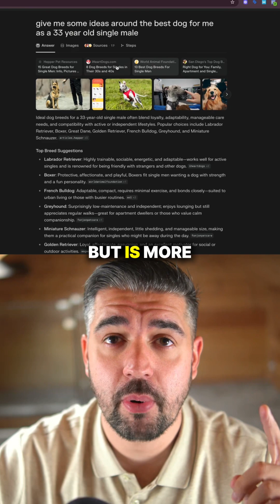ChatGPT vs Perplexity AI. The battle of AI Chatbots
ChatGPT vs. Perplexity AI: The ultimate showdown is here. But which one should you actually be using? Forget the complicated tech specs - we're breaking it down with simple analogies you'll never forget.

Are you looking for a creative conversationalist or a hyper-accurate research assistant? In just 60 seconds, you'll know exactly which AI tool is right for your task.

 (0:15) THE BRAIN: The Scholar vs. The Genius with Internet
Think of ChatGPT as the friend who's read a million books (but their knowledge is capped). Perplexity AI is your super-smart friend who's connected to the live internet, fact-checking in real-time.

(0:29) INTENTIONS: Brainstorming vs. Hard Data

Need to write a poem, generate ideas, or have a conversation? That's ChatGPT's domain. Need statistically factual data, deep analysis, and sources for a report? Perplexity is your go-to.

(0:46) THE RECEIPTS: The Dreamer vs. The Fact-Checker

ChatGPT can sometimes "hallucinate" and invent information. Perplexity AI provides the receipts, citing its sources directly so you can trust the data you're getting.